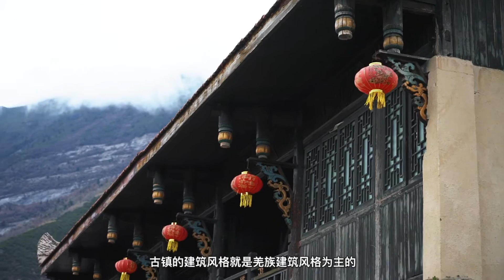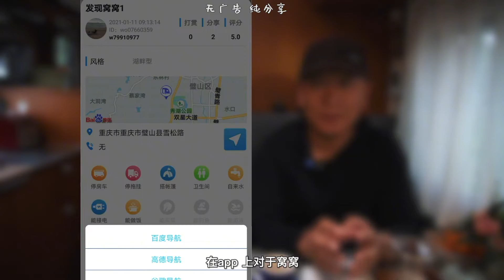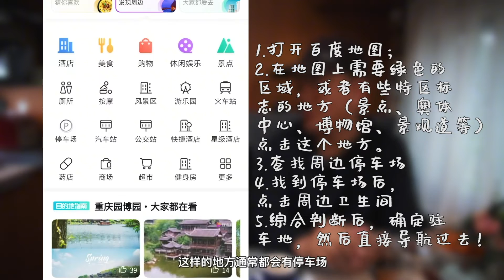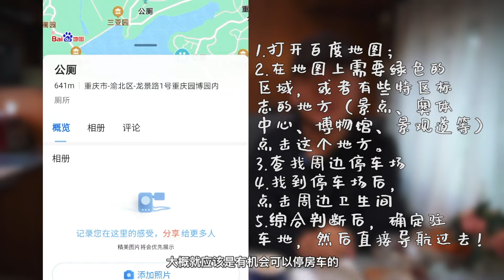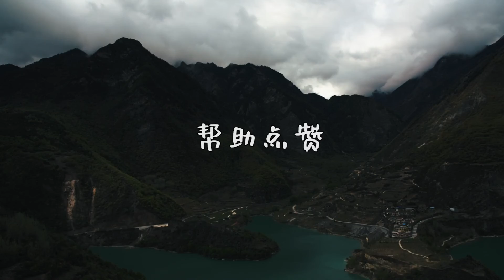聊聊房车如何选择理想的驻车地，房车停在叠溪海子边变成湖景房【福旺家房车生活】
去九寨沟的路上偶遇旷世美景叠溪海子，临时决定驻车在这里。这次我们不是海景房，不是湖景房，更不是山景房，而是全方位的风景房！我们一起聊聊，房车如何找合适的驻车地
哈喽，大家好！
聊聊房车如何选择理想的驻车地，房车停在叠溪海子边变成湖景房【福旺家房车生活】 本频道制作的所有视频都符合平台的使用政策，没有任何违规行为。